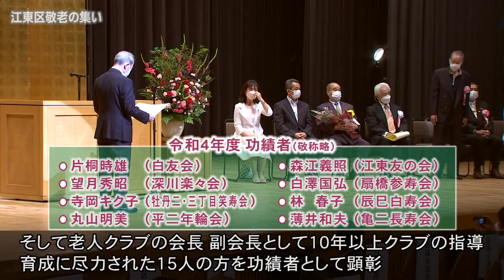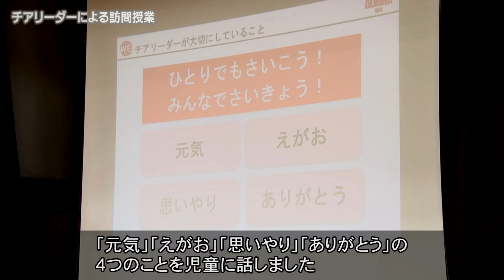今週の話題「江東区敬老の集い（ティアラこうとう）など」（2022年9月18日）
・チアリーダーによる訪問授業（第七砂町小学校）アルバルク東京
・江東区総合防災訓練（木場公園多目的広場）
・江戸庶民の年中行事再現「月見飾り 十五夜」（深川江戸資料館）